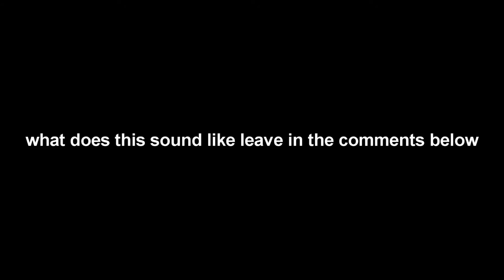THE SEARCH CONTINUES PART 2 - MINECRAFT KINGDOM S1:EP10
hey guys this is a series called kingdom where CODTOOTHLESS & I spend 7 hours getting ready to prep for our final battles to see who is the true king of our sever is HOPE YOU GUYS ENJOY